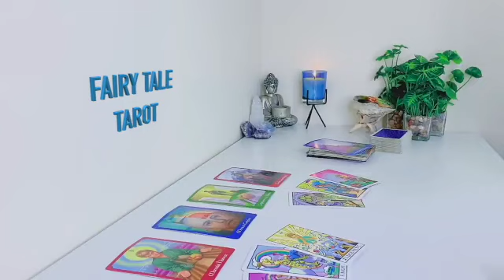SAGITTARIUS 🖐️ YOU HAVE NO IDEA HOW MISERABLE😩 & SAD 😢 THEY ARE HERE THEY COME BACK! 🥺 JULY 2023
Sagittarius Love
Sagittarius 2023
Sagittarius today
Sagittarius JULY